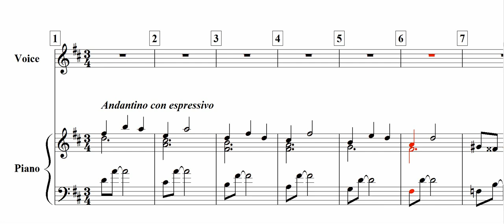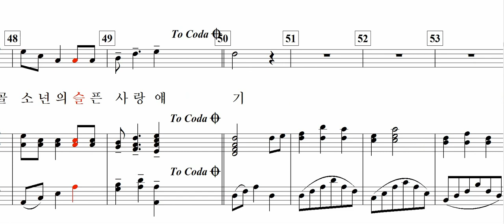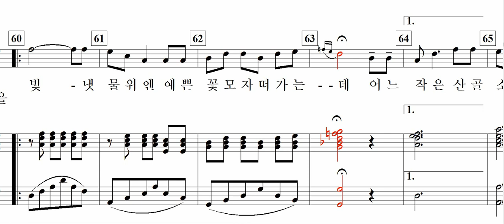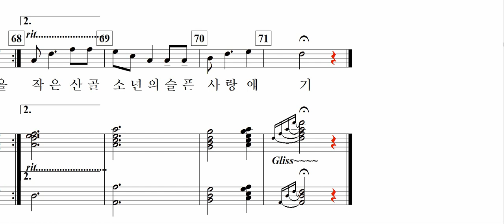산골 소년의 사랑 이야기(김태업 詩. 曲)